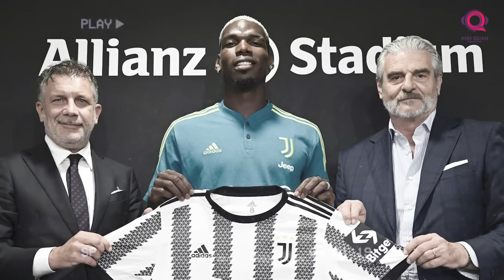RETRO SERIE A: ZIDANE Ở JUVENTUS CHƠI HAY NHƯ THẾ NÀO?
Vào thời điểm mà Ronaldo Nazario De Lima đang ở đỉnh cao phong độ, năm 2002, anh chuyển đến Real Madrid từ Inter Milan với mức giá khoảng 45 triệu Euro.

Thế nhưng, con số đó cũng chả thấm tháp vào đâu nếu như so với kỷ lục cũ mới thiết lập cách đó 1 năm. Zinedine Zidane đến với Real Madrid với con số khoảng 77 triệu Euro.